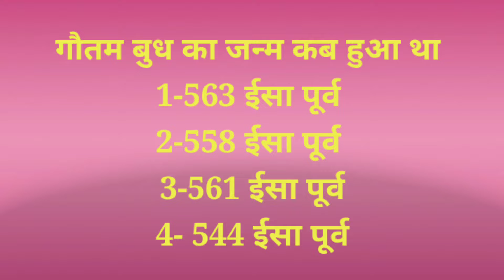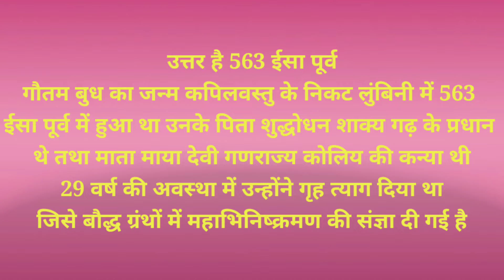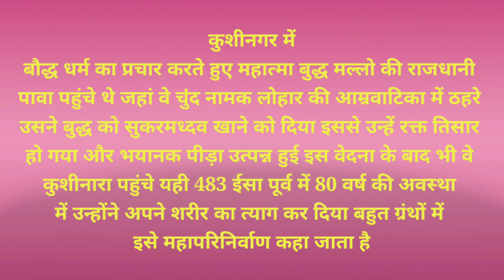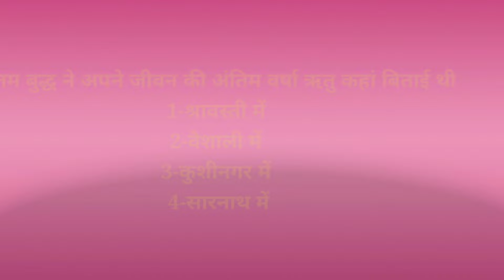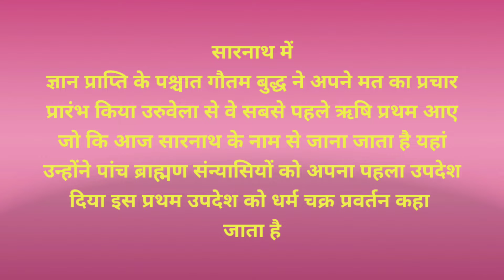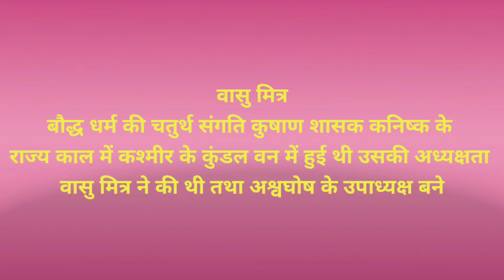Objective questions on bouddha Dharma/बौद्ध धर्म/गौतम बुद्ध महत्वपूर्ण प्रश्न/Ancient history Mcqs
in this video we have discussed all of Buddhism and Jainism asked in exams with proper explanation